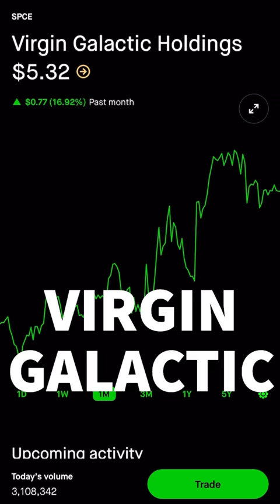VIRGIN GALACTIC TO $100